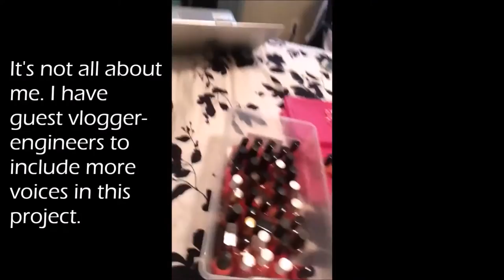Wedding Weekend and Saint Louis City Museum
We went up to Illinois for a wedding and got to go to the St. Louis City Museum on the way back home. We had an amazing weekend with our friends! If you're ever in St. Louis with nothing to do, check out the City Museum.